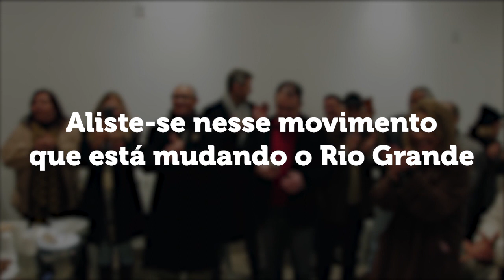A gente reune a tropa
Em tudo quanto é lugar que vamos, encontramos gente que se envolve, que quer mudar o Brasil e o Rio Grande. Nosso apoiadores e voluntários só crescem.

Aliste-se nesse movimento!

Comitê Central: Av. Getúlio Vargas, 156, Porto Alegre/RS.

★   Zucco 17000. Deputado Estadual pelo RS.
CNPJ: 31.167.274/0001-01 - Rio Grande Acima de Tudo: PSL/DEM

★   Bolsonaro Presidente 17. Vice Gen. Mourão
Brasil Acima de Tudo, Deus Acima de Todos: PSL/PRTB

PSL - Partido Social Liberal

Propaganda Eleitoral. Lei 9.504/97.